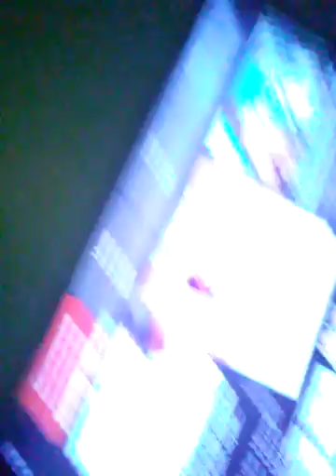My new room